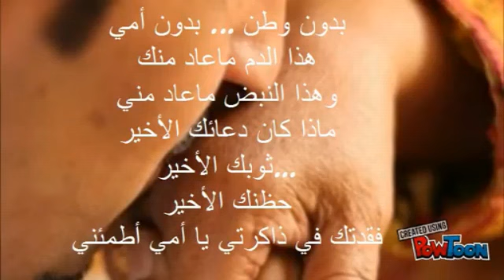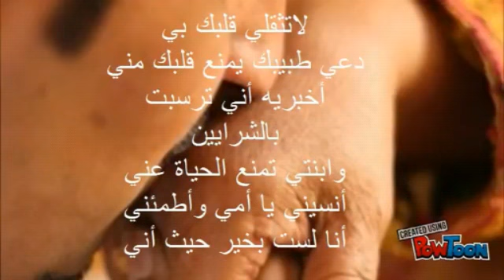قصيده انتصار المقريف_أمي